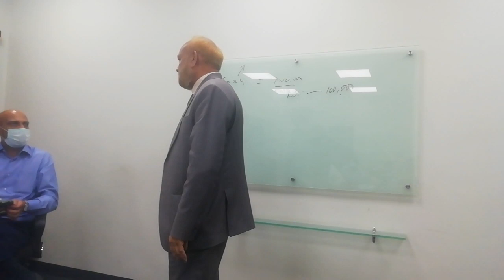Inspection at Mehran Bottlers (Pakola) Faisalabad | Prof. Dr. M Ahsan Siddiqui | Sept. 2021 | Part-2